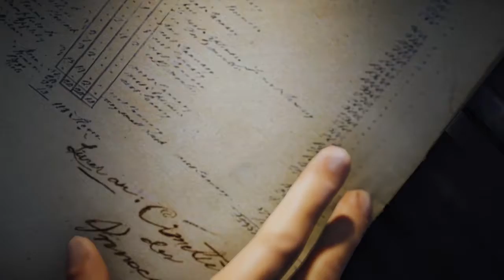AC Unity: Powder Keg, Skills I learned in the Mountains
Some how I managed to make my first playthrough of such an annoying mission seem pretty interesting (Be it through some clever editing for time and an amazingly awesome song "I am" by the Digital Sons), Hope you guys enjoy the ride... The action matches the music ;)